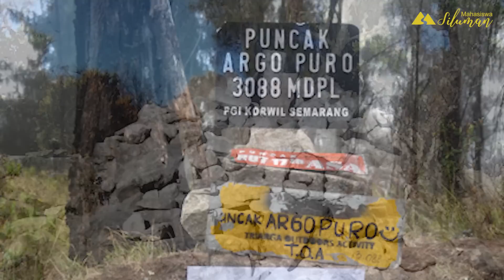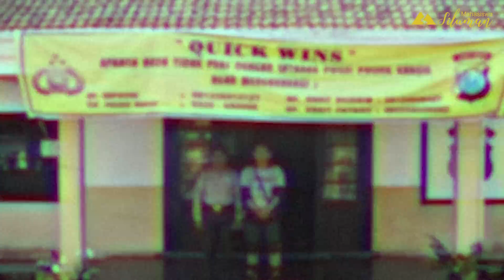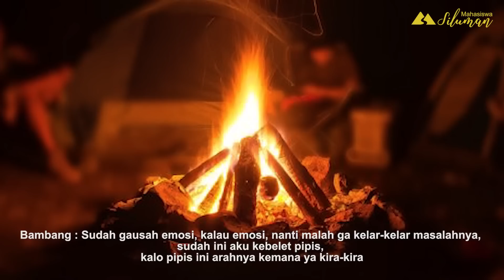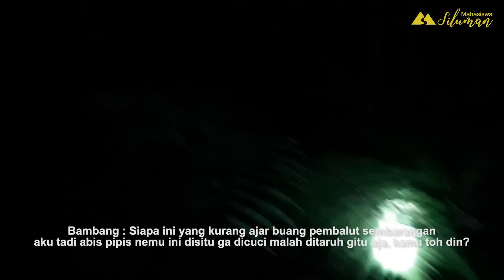MAKAN GAK YAH!? ..Tumpeng Misterius muncul depan Tenda Saat Mendaki Gunung Argopuro via Bremi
Tumpeng Misterius muncul depan Tenda Saat Mendaki Gunung Argopuro via Bremi, kalo kalian diposisi itu bakalan kalian makan gak?